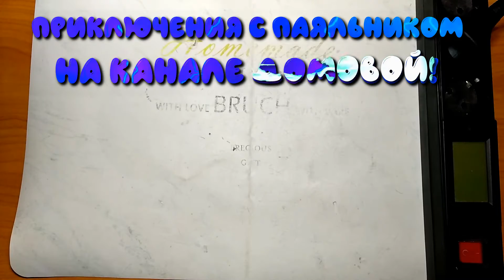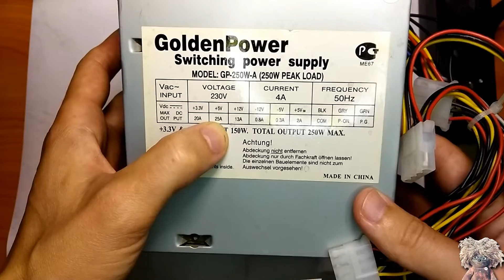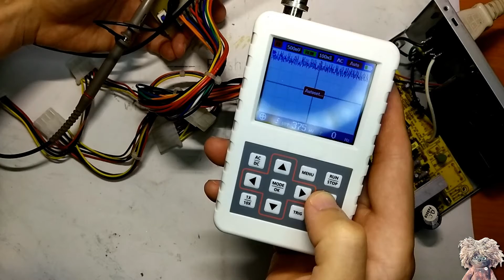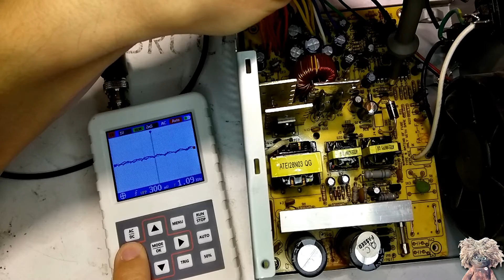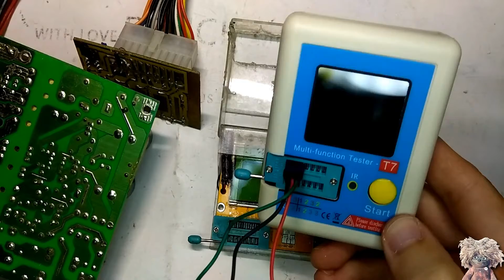Волшебный блок питания компьютера сам запускает при подключении сетевого провода.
Необычный блок питания, который сам автостартует при подключении сетевого провода. В первые я сталкиваюсь с  такой проблемой. В ролике вы узнаете как чинить подобные блоки питания, а так же как уйти от проблемы автостарта.

ВНИМАНИЕ!  Все приборы и рассыпуху, а точнее линки на странице Вконтакте Добавляй в группу)

➔➔➔➔ВСЕ ИНСТРУМЕНТЫ ▼ЗДЕСЬ▼
▼ Приборы: